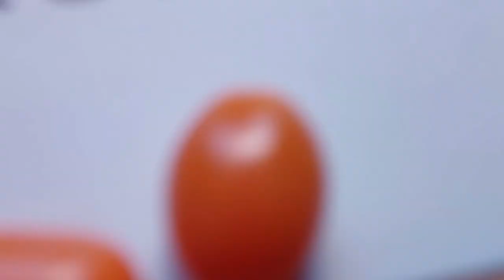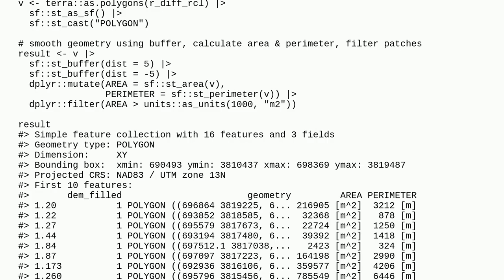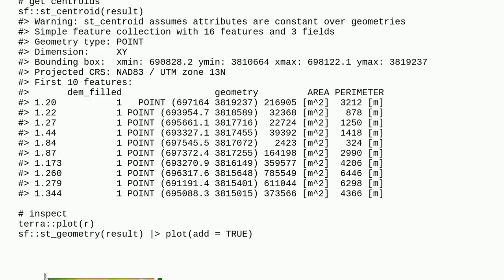Gis: Automate LiDAR DEM feature extraction using R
Automate LiDAR DEM feature extraction using R

A special thanks goes out to the community

  r lidar